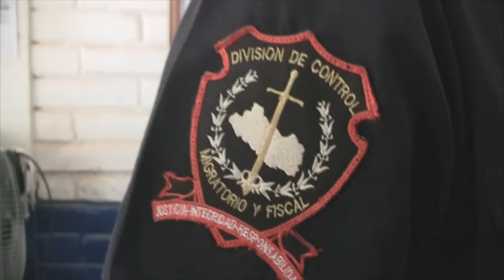Decomisan Mercadería En Contrabando